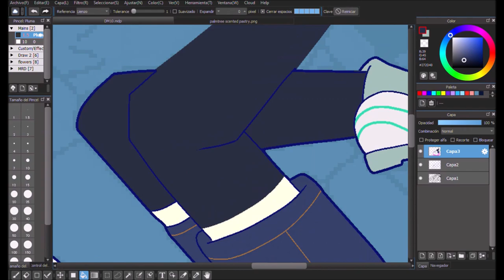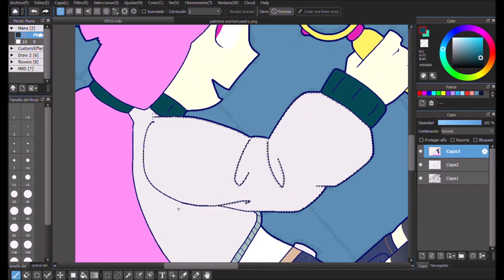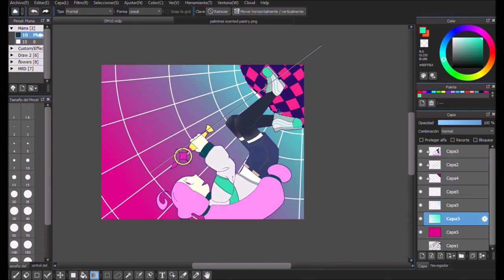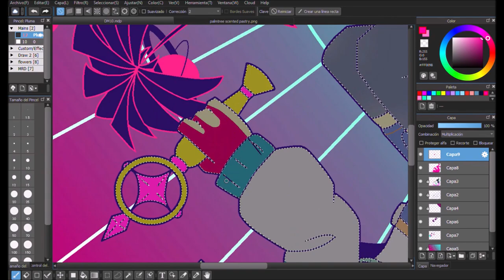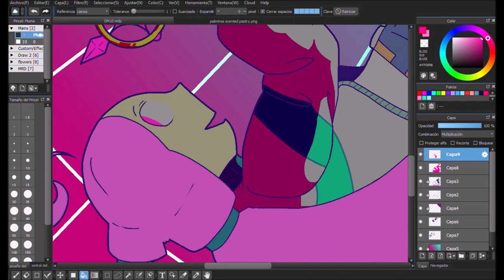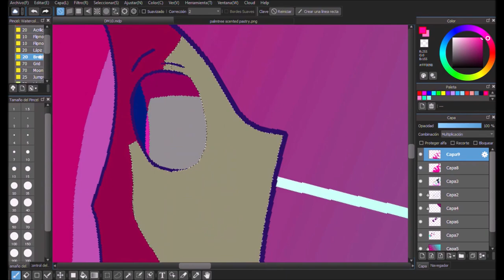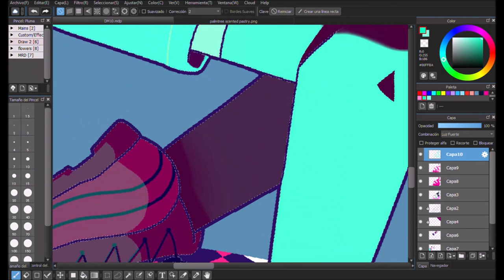Palmtree Scented Pastry - OC SpeedPaint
I forgot to record half the lineart and completely lost the last 20 minutes of recording, fun stuff!